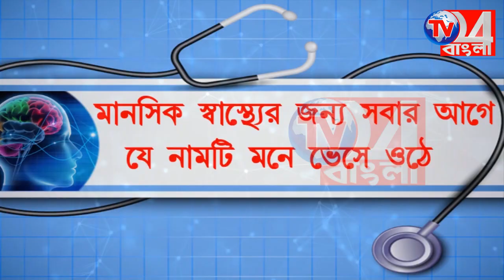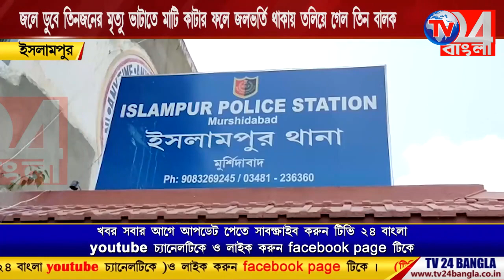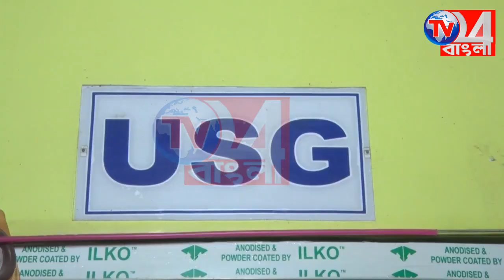জলে ডুবে সলিল সমাধি ৩ বালকে'র